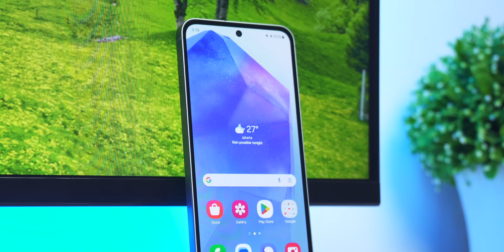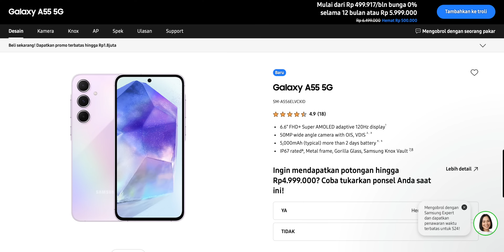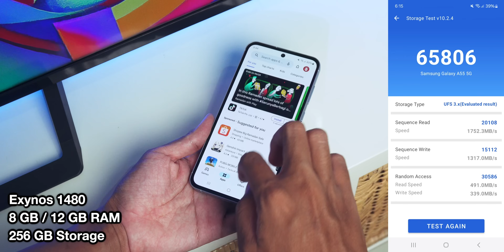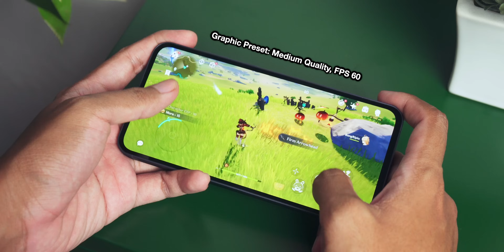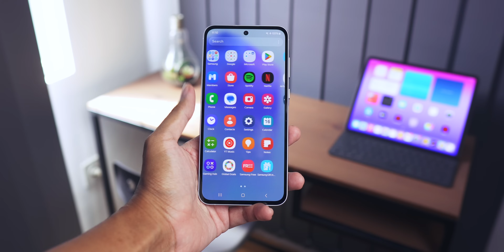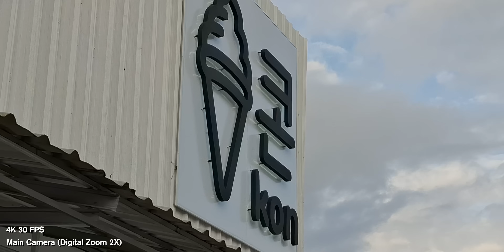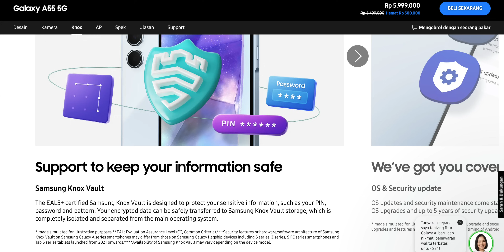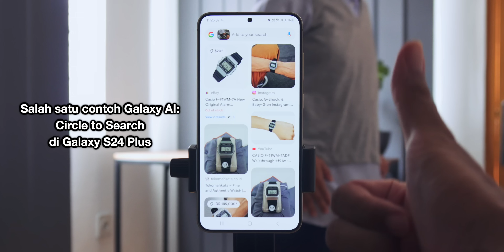Galaxy A55 5G Review - WAHH Bodinya, LAHH Kamera Depannya?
Review Samsung Galaxy A55 5G. Hape 6 jutaan dengan material body yang premium. Anti air, water & dust resistant IP67. Cuman itu doang kelebihannya? Gimana dengan kualitas kameranya? Begini full reviewnya!

Tanya jawab fast respon bisa langsung DM IG ku :)

Tawaran kerjasama atau ingin kirim gadgetnya untuk direview, langsung aja email ya guys. Thanks! :D